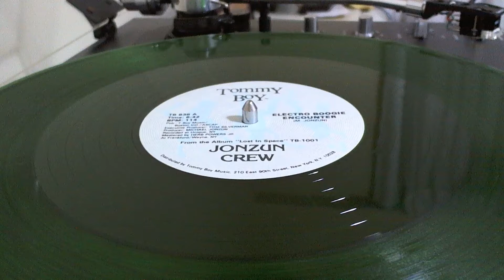Jonzun Crew ‎– Electro Boogie Encounter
(p) 1983 - Tommy Boy ‎– TB 838
Engineer [Uncredited] – Frank Heller
Executive-Producer – Tom Silverman
Mastered By – Herb Powers Jr.
Producer – Michael Jonzun
Written-By – M. Jonzun